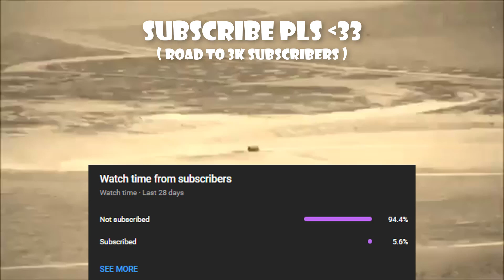That Forgotten Bloodline Skill Is So Broken For Combos😁 | Shindo Life